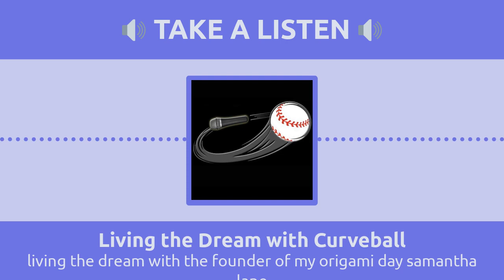living the dream with the founder of my origami day samantha lane | Living the Dream with Curveball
Today I am joined by the founder of my origami day Samantha Lane After years of being a workaholic, Samantha had her chest cut open at 29 years old. The experience taught her that life can be short and time is our most valuable resource. Samantha began changing her habits and created time management tools that gave her REAL work-life balance. Seeing the need for a cultural shift, Samantha turned her passion for efficiency into a business where she now help companies and individuals shape their time to be present in life while still being productive. Samantha loves talking about time management, work-life balance, business, and living your best life (or the dream!)